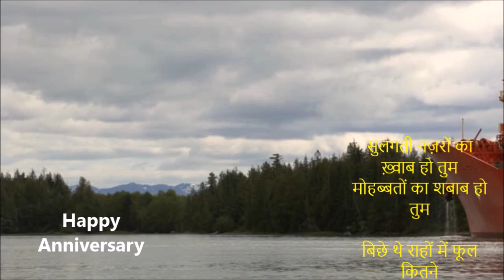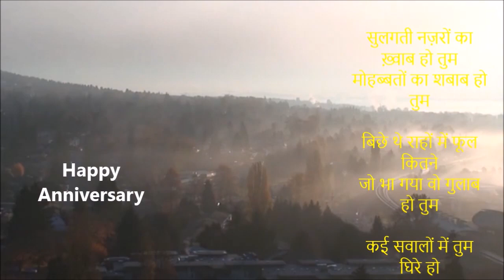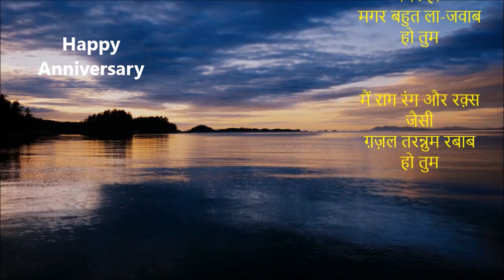सुलगती नज़रों का ख़्वाब हो तुम | New Romantic ghazal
Dedicated to K.Mohan and Uma

सुलगती नज़रों का ख़्वाब हो तुम
मोहब्बतों का शबाब हो तुम

बिछे थे राहों में फूल कितने
जो भा गया वो गुलाब हो तुम

कई सवालों में तुम घिरे हो
मगर बहुत ला-जवाब हो तुम

मैं राग रंग और रक़्स जैसी
ग़ज़ल तरन्नुम रबाब हो तुम